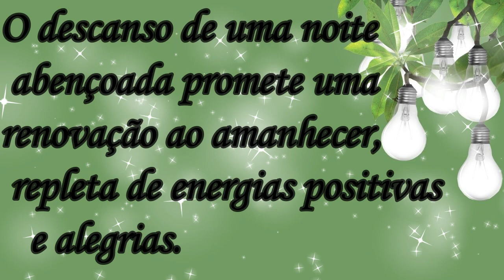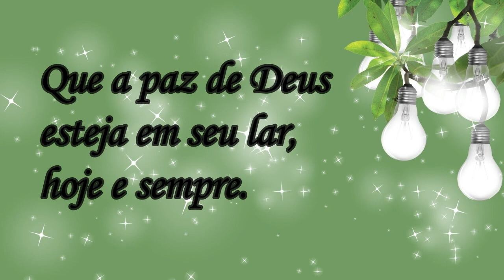Na Santa Paz de Jesus / Boa Noite! Linda Mensagem de Boa Noite!